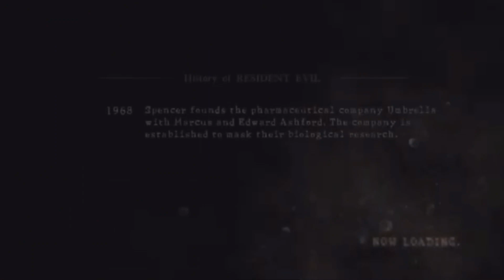FatJoshHeimer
lots of blowing